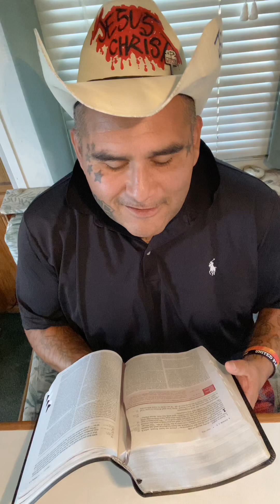JESUS CHRIST tell your testimony (1John Chapter1:1-4)